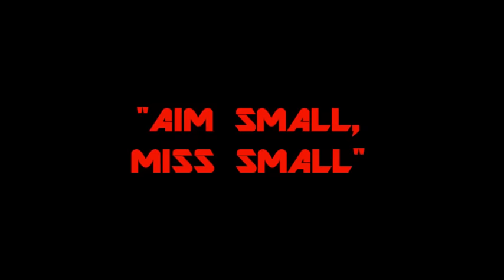SHORT CUTS - Hand Targeting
From the Short Cuts series. Aim small, miss small. In this episode of short cuts we work on specific targeting drills of Kali.